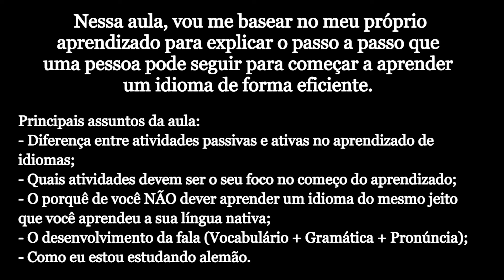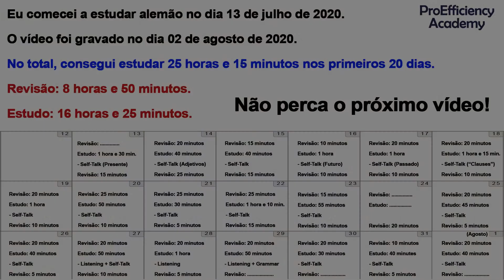RUMO À FLUÊNCIA #01 / Os primeiros passos no aprendizado de um idioma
Este é o primeiro vídeo da nova série do canal, o Rumo à Fluência. Nessa série, vou me basear no meu próprio aprendizado para ensinar para vocês o passo a passo que vocês podem seguir para aprender um idioma de uma maneira eficiente. No primeiro vídeo da série, vou explicar em detalhes qual que deve ser o seu foco no começo do seu aprendizado.